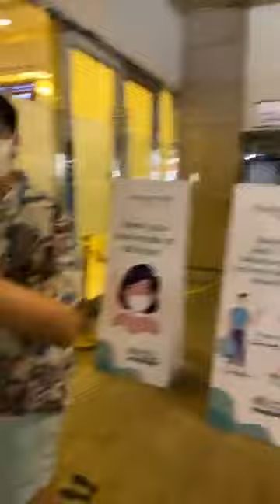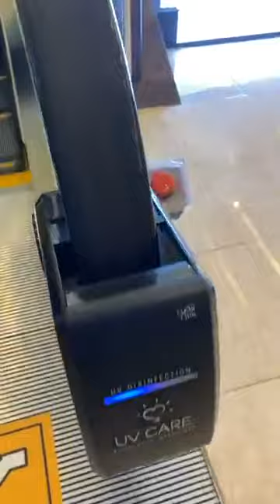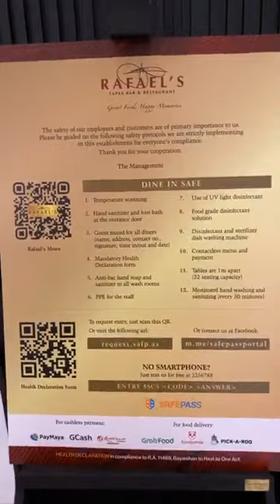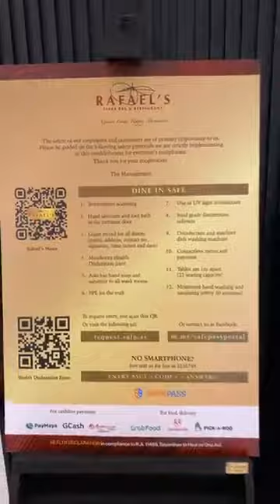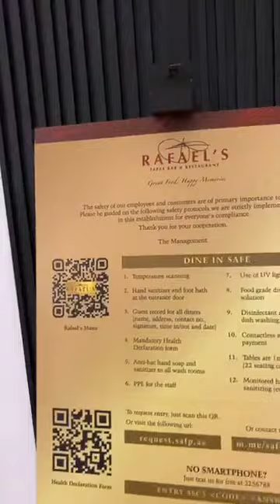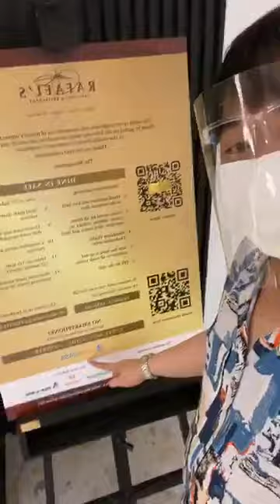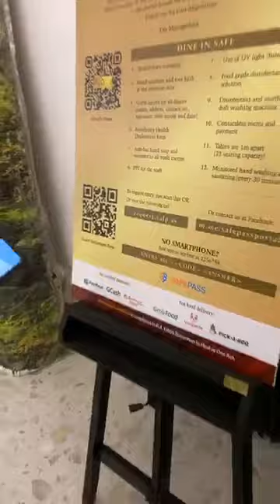DOT NCR Regional Director Woodrow Maquiling Jr livestreaming at Rafael's